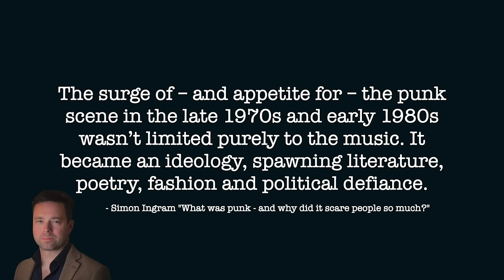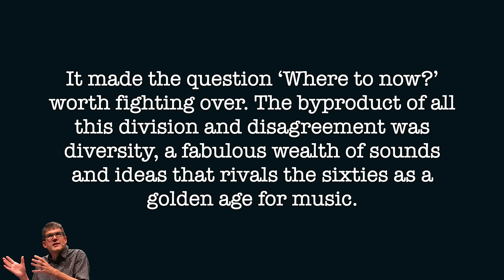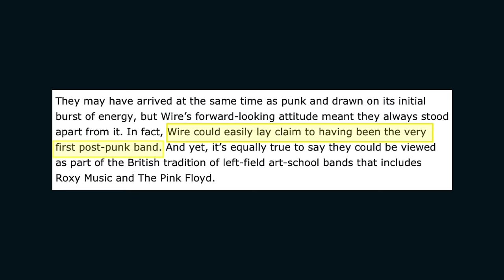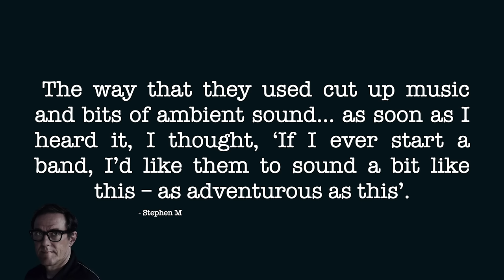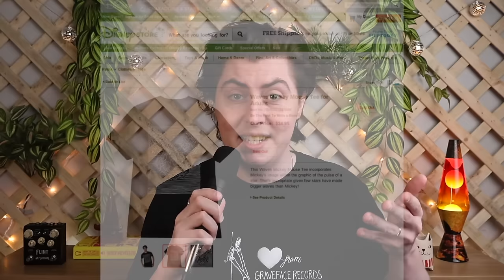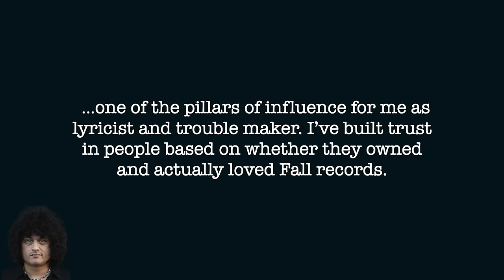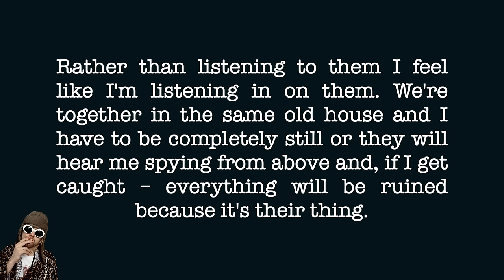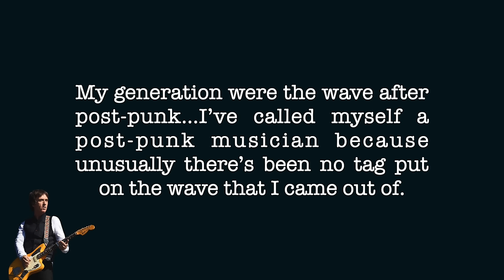How Post-Punk Saved Punk Rock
This video is a deepish dive into the Post-Punk genre. We're taking a look at everything from Goth Rock to the more mainstream bands that we all know and love! Be sure to let me know who your favorite Post-Punk band is in the comments below and I hope you enjoy the video!

Timestamps:
00:00 Intro
00:38 Where Are We After The Last Video?
02:12 What Is Post-Punk?
04:38 Where Is America At The End of Punk?
07:11 Where Is Britain At The End of Punk?
09:26 Bowie and Pop
11:05 Krautrock
12:06 Manchester Scene
17:31 Women In Post-Punk
21:17 Gang Of Four
22:42 Goth
27:27 Post-Punk In The Mainstream
30:57 Conclusion

Some Sources:
Rip It Up and Start Again by Simon Reynolds